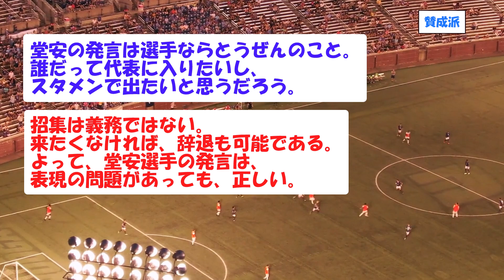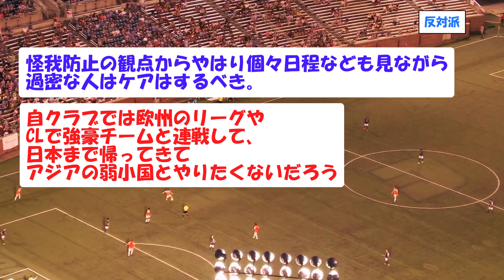「来たくない選手は来なければいい」堂安律、欧州組の“招集不要論”に持論！